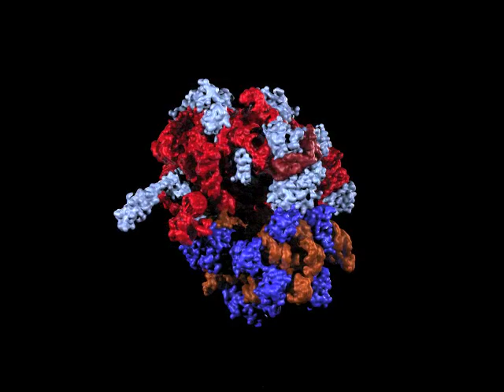70S ribosome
A movie of a molecular model of the bacterial ribosome. The model was developed using Maya from the model created by Schuwirth et al. This work is part of the Engage Project at the University of Wisconsin-Madison.